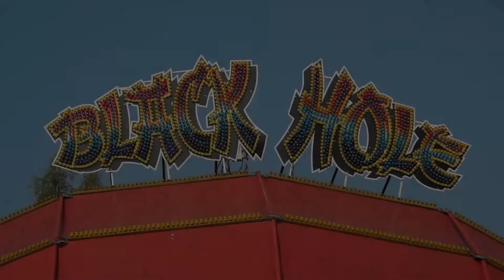Freizeitland Geiselwind 2014 - Presse-Eröffnung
► Presseveranstaltung zur Saisoneröffnung 2014 im Freizeitland Geiselwind

Was 2013 als privates Reisetagebuch begann ist heute ein Unternehmen mit Verantwortung für mehrere Mitarbeiter. Um als journalistisches Medium langfristig unabhängig von Reichweitenzwängen und Werbefinanzierungen wirklich relevante Themen abdecken zu können, benötigen wir deine Unterstützung.

Michael Mensinger und Toni Müller vom Freizeitland Geiselwind sprechen über die Neuheiten 2014 im Freizeitland Geiselwind und blicken zurück auf die Entwicklungen des fränkischen Freizeitparks.

Schausteller Schierenbeck stellt zudem die Black Hole Achterbahn vor, die 2014 im Freizeitland Geiselwind steht.